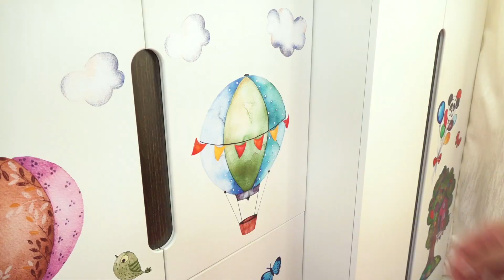Eva prepara comida saludable pretend play para pap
Papá come mucha comida chatarra eso engorda mucho. Eva no quiere papá coma comida chatarra. Ella prepara comida saludable para papá lleva Eva para hacer ejercicio.